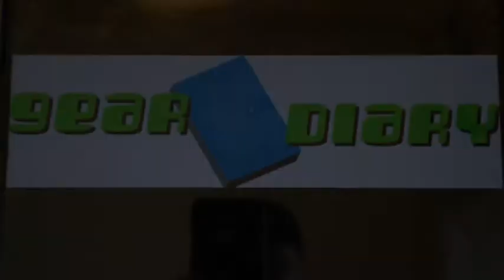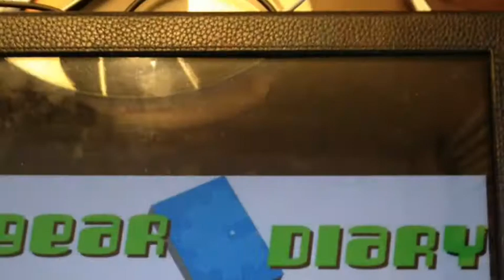Bringing the BenQ Joybee GP2 to Aruba? Why Not!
As if there weren't enough things to do there? ;)

Vote for this video at the BenQ USA Facebook fan page by clicking here: